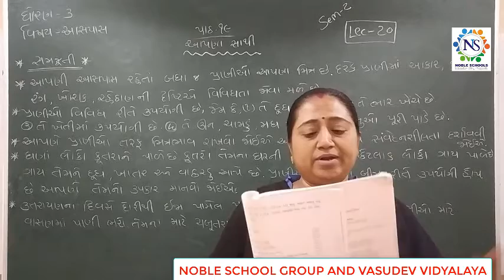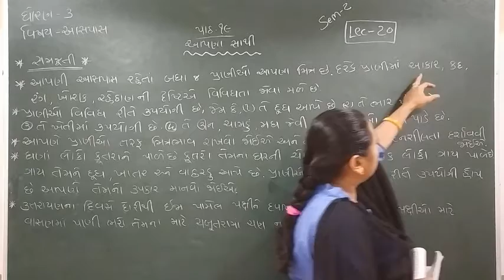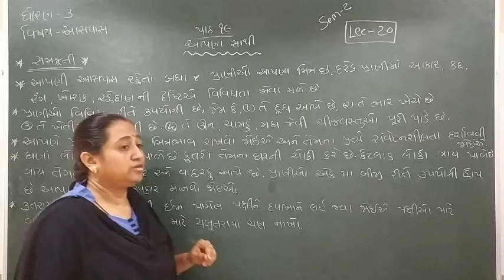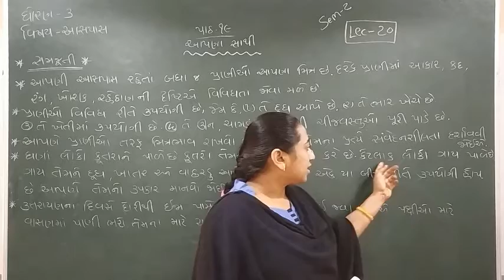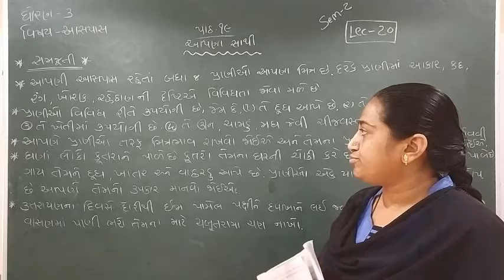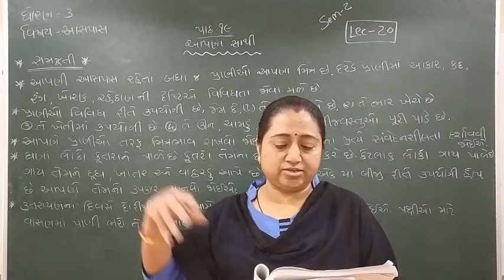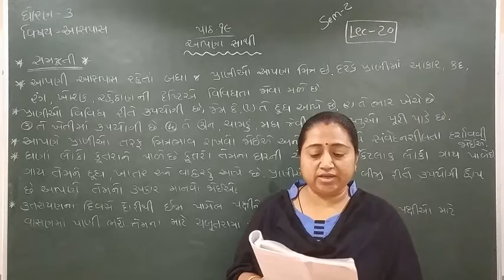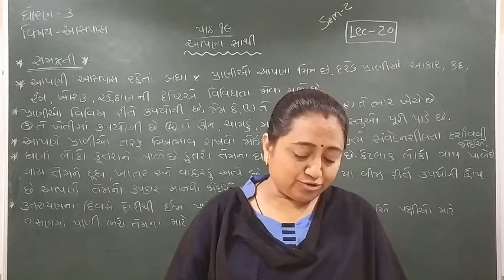Standard - 3 Aaspas Semester - 2 Lecture - 20 byTruptiimadam